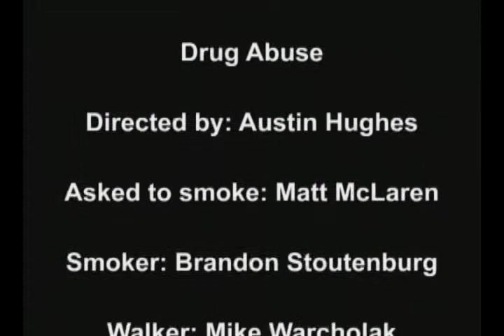Drug Abuse PSA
PSA from last year.